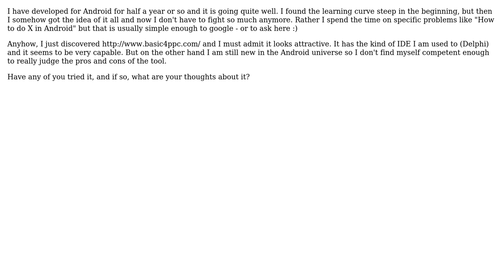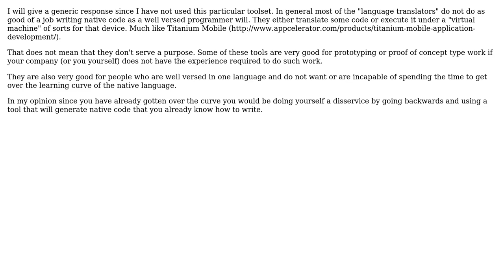Software Engineering: Have any of you tried "Basic for Android"?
With thanks & praise to God, and with thanks to the many people who have made this project possible! You are responsible for your own actions.